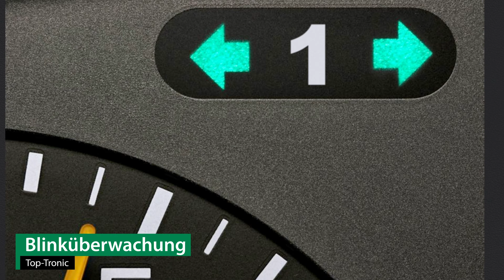Anhängerkupplung starr ALFA ROMEO GIULIETTA | Bosal Komplettsatz + Montage von Rameder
►Anhängerkupplung starr + Elektrosatz + Montage | ALFA ROMEO GIULIETTA | Bosal

Einbau, Montage und Produktvorstellung einer universal Anhängerkupplung inkl. E-Satz für den ALFA ROMEO GIULIETTA . Die vorgestellte AHK abnehmbar von Bosal ist bei Rameder erhältlich Das Nachrüsten der Anhängevorrichtung kann optional in einem unserer bundesweit verteilten Montagepoints von uns übernommen werden

Warum sollte ich meine Anhängerkupplung für den ALFA ROMEO GIULIETTA bei Rameder kaufen?
+Bestpreis-Garantie
+Maximaler Kundenservice

Ist die Anhängerkupplung starr von Bosal die richtige für meinen ALFA ROMEO GIULIETTA von ALFA ROMEO?